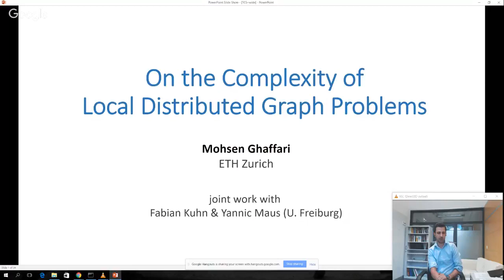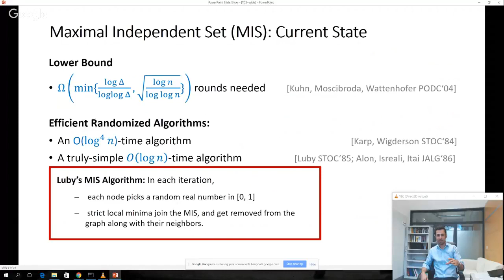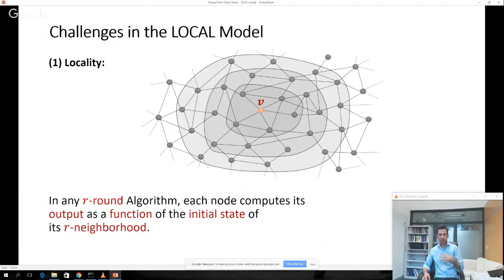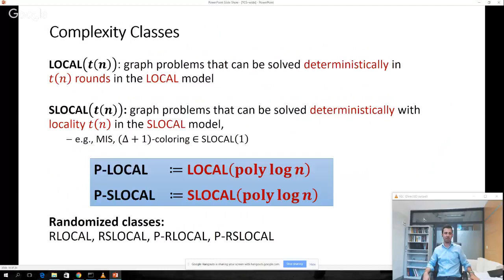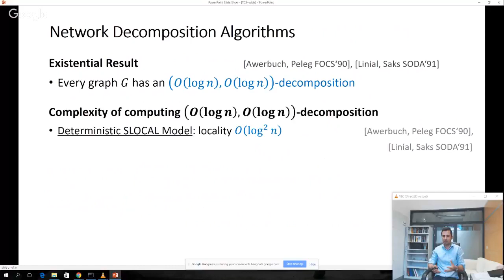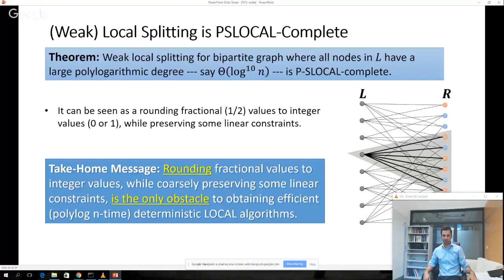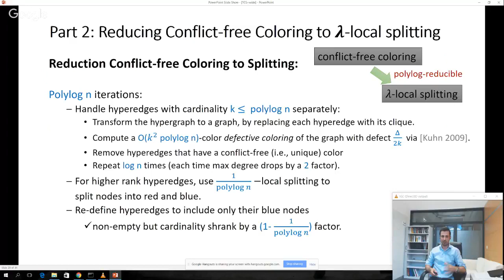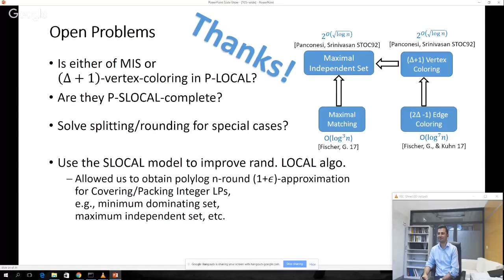TCS+ talk: Mohsen Ghaffari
On the Complexity of Local Distributed Graph Problems